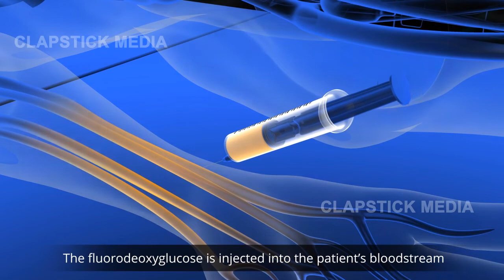3D Explainer Video - PET Scan Nuclear Medicine